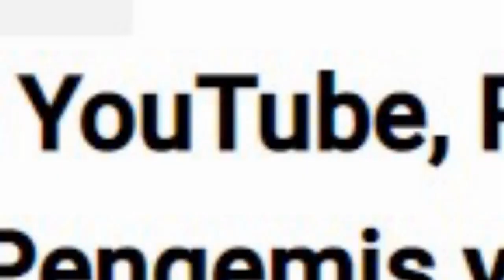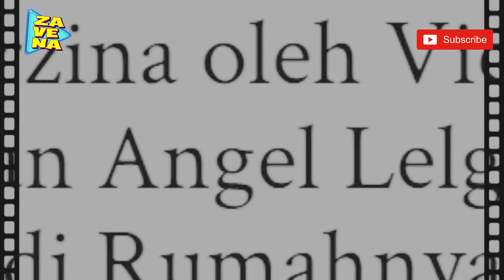DI TUDING BERZIIN44 DGN SOSOK INI OLEH VICKY PRASETYO, ANGEL ELGA BALAS PEDAS DAN UNGKAP HAL INI !!